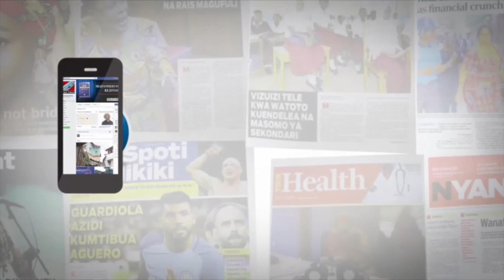MABONDIA WAUNGANA NA FAMILIA YA MASHALI KUMUOMBEA DUA